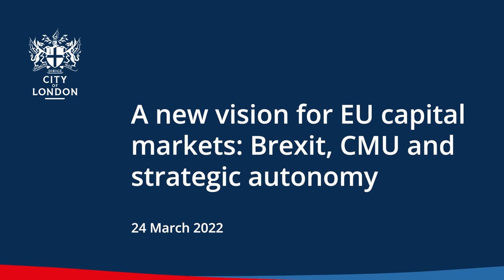A new vision for EU capital markets: Brexit, CMU and strategic autonomy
The Capital Markets Union project is one of the most important initiatives put forward by the European Commission in financial services and will be essential in helping to finance many of the key challenges faced today in Europe, such as digitisation, pensions, and decarbonisation.

William Wright from New Financial presents the report 'A new vision for EU Capital Markets', which identifies huge growth potential for EU capital markets.

A panel responds to William's report and discusses:
•    how the EU can build deeper pools of capital,
•    how member states are responding, and
•    what can be done on the key issue of financial education and literacy.

SPEAKERS
William Wright, Managing Director - New Financial
Katarzyna Szwarc, High Representative of the Minister of Finance for Capital Market Development Strategy - Ministry of Finance, Poland
Urban Funered, CEO - The Swedish Securities Markets Association
Kolja Gabriel, Head of European and International Affairs - Association of German Banks

MODERATOR
Rebecca Christie, Non-resident Fellow - Bruegel

0:00 Introduction by Rebecca Christie
1:52 William Wright
14:44 Katarzyna Szwarc
21:41 Urban Funered
30:39 Kolja Gabriel
37:32 Q&A